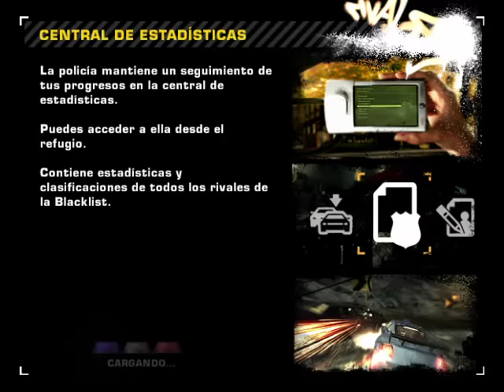Need for Speed™ Most Wanted Cambio Prestaciones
Need for Speed Most Wanted (2005) en Español.
Modo carrera: Cambio prestaciones.